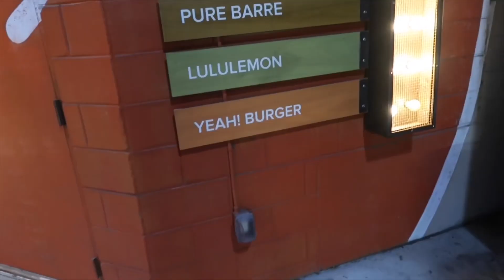WHAT ABOUT YOUR FRIENDS?! | Weekly Vlog | Crystal Nicole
🔥 Read Me!! 🔥

Hellooooo! It's Crystal Nicole! I’m so happy to have you! ❤️

👉🏽 Did you enjoy it?! What have you been up to?! What would you like to see from me next?!

BUSINESS ONLY!!!

“Time Capsule” (Prod. By Ryan Little)